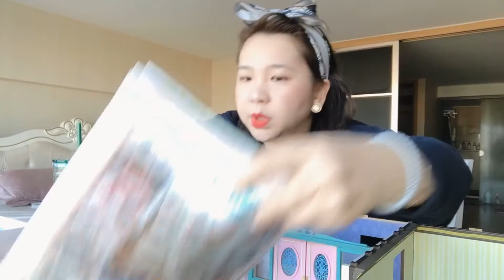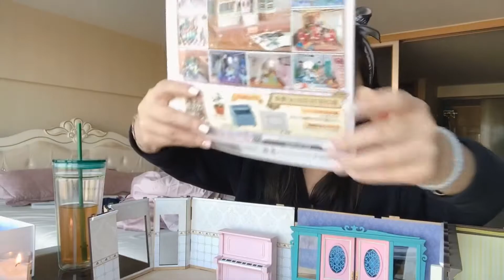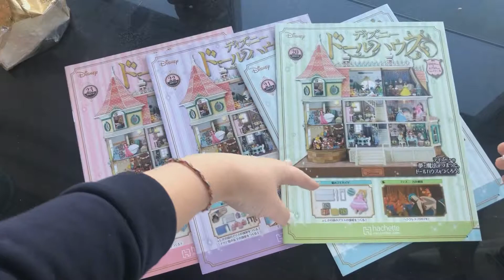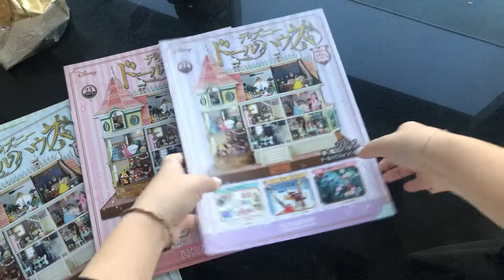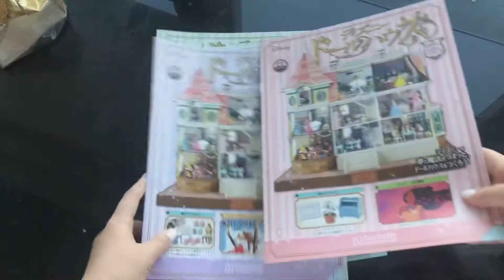迪士尼娃娃屋 【連載6】20-23 /120 總共120期的娃娃屋雜誌連載～ 開箱！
※關於Emily，網上自稱：巧手生活王米粒兒，哈哈哈。現在居住在上海的臺灣人，樂於分享生活的點滴，樂於分享，也樂於記錄自己的生活~ 希望自己的影片也能為別人帶來幫助！